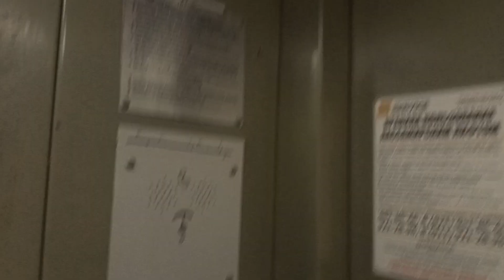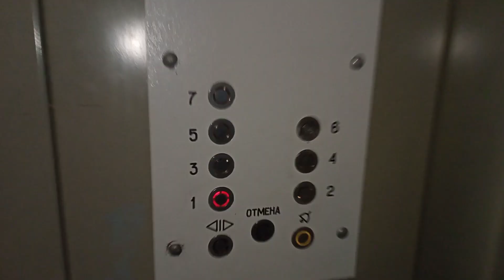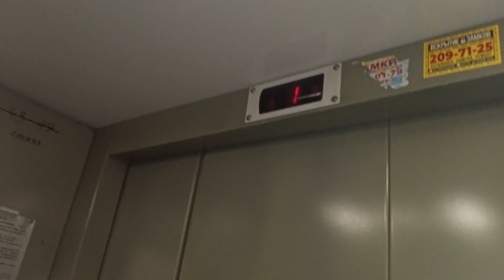Лифт ( МЛМ) 1998 г.в.